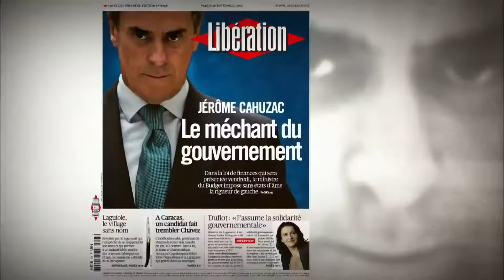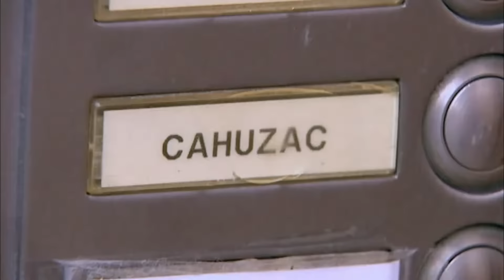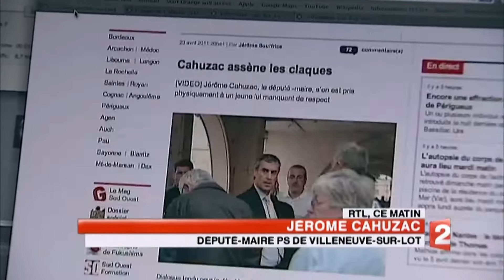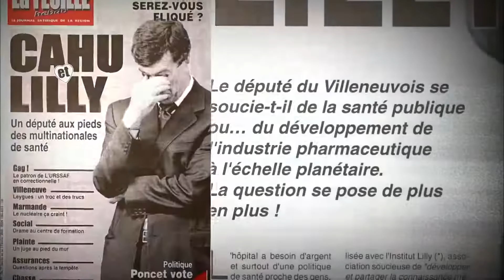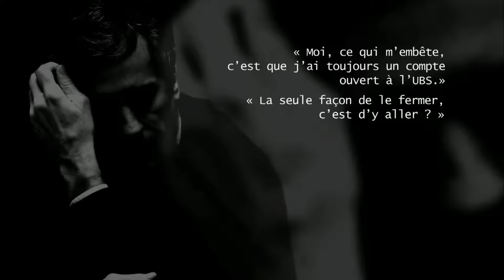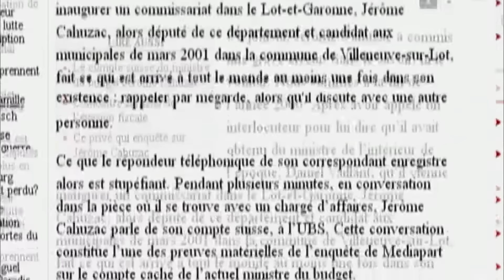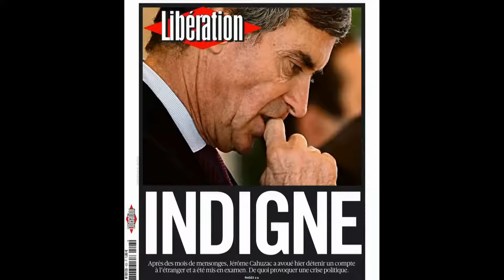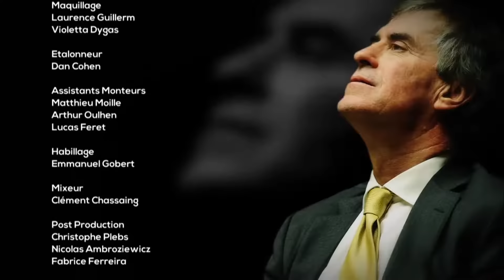Jérôme Cahuzac, l'homme qui ne savait pas mentir - Documentaire Politique - 2KF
L'affaire Cahuzac a été le feuilleton politique de la fin de l'année 2012. Révélé par Médiapart, l'existence d'un compte secret en Suisse du ministre a fini par déclencher une information judiciaire. Par quel aveuglement Jérôme Cahuzac, supposé si clairvoyant, a-t-il pu oublier pendant des années l'épée de Damoclès suspendue au dessus de sa tête ? Et une fois révélée l'existence de son compte, comment a-t-il pu avoir la naïveté de croire que ses mensonges suffiraient à le protéger ? Gérard Miller et Anaïs Feuillette ont cherché à comprendre la logique qui a mené le ministre au coeur d'un cataclysme inédit dans la vie politique française.

"Jérôme Cahuzac, l'homme qui ne savait pas mentir "
Réalisé par Gérard Miller et Anaïs Feuillette
© MORGANE x DEUX CAFES L'ADDITION - 2014